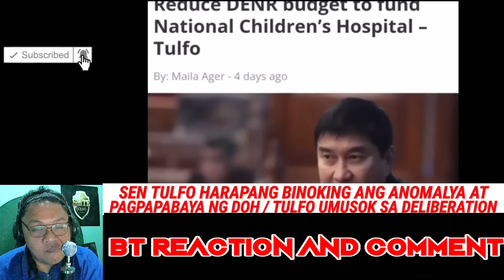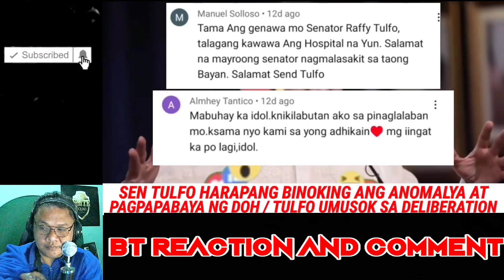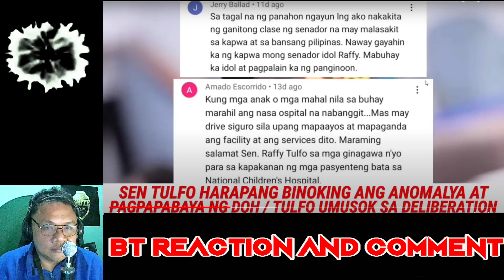DOH DUQUE NASAMPULAN NI SEN RAFFY TULFO EBIDENSYA NILABAS NA SA SENADO PBBM NAGULAT/REACTION VIDEO